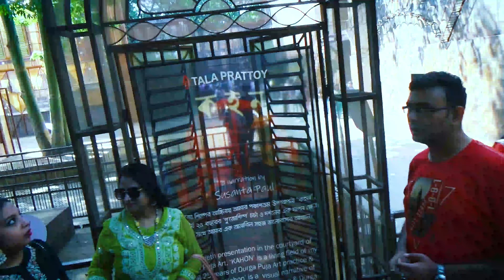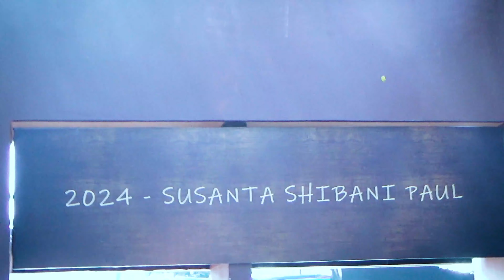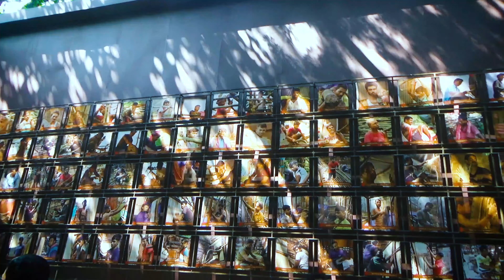Tala Prottoy Durga Puja 2023: A Spectacular Celebration [4K]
Are you ready to witness one of the most magnificent Durga Puja celebrations in Kolkata? Look no further than Tala Prottoy Durga Puja 2023! This year's festival promises to be a feast for the senses, with stunning pandals, intricate decorations, and vibrant cultural performances.

Whether you're a seasoned Durga Puja veteran or a first-time visitor, Tala Prottoy Durga Puja 2023 is an experience you won't want to miss. So sit back, relax, and let us transport you to the heart of this magical celebration!